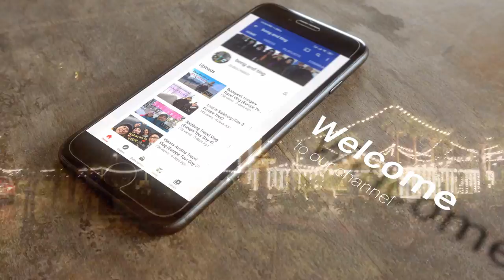What Happened to Umbrella Beach Fujairah, UAE